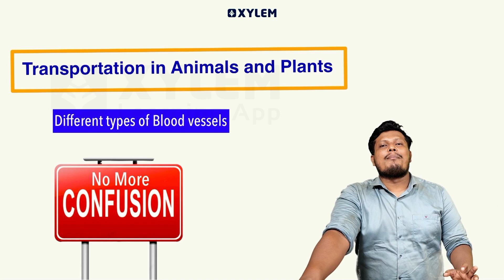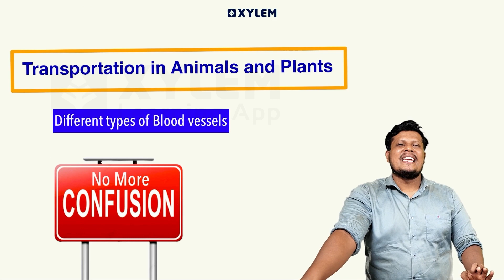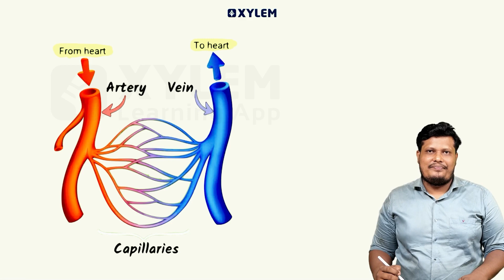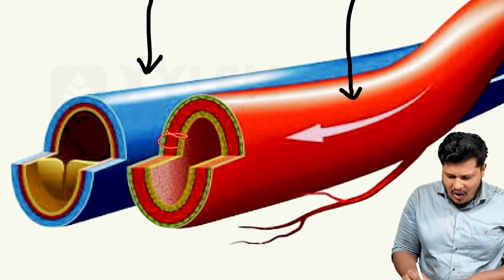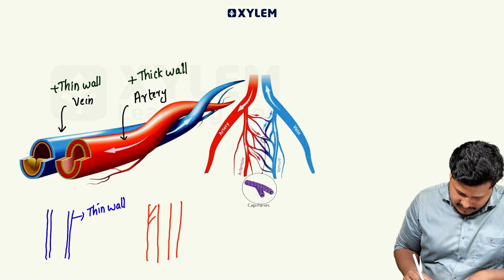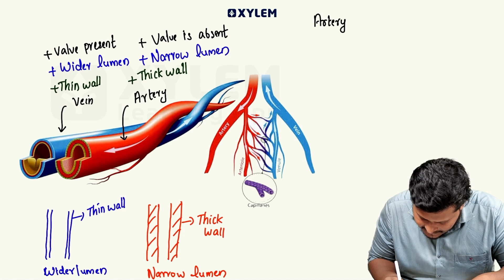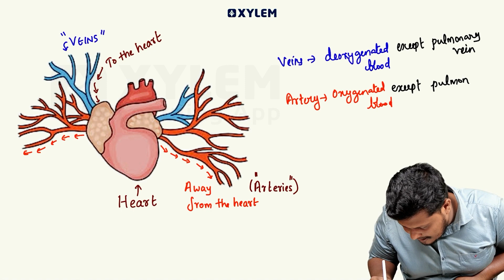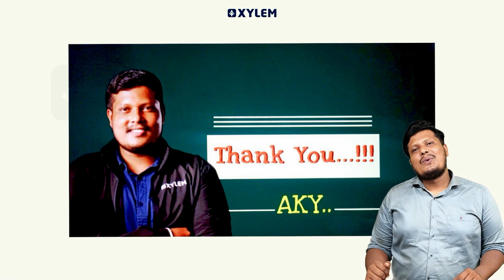Class 7 CBSE Biology | Different Types of Blood Vessels | Xylem Class 7 CBSE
Class 7 CBSE Biology | Chapter - Transportation In Animals and Plants /  Different Types of Blood Vessels | Xylem Class 7 CBSE

 Welcome to our Xylem YouTube channel where we strive to provide comprehensive and helpful resources for students of Class 7 CBSE Hindi. In this video, we will be focusing on learning useful sentences that can be commonly used in our daily lives.
Hindi is not just a language, it’s a way of life and we believe it’s important to have a good understanding of practical, conversational phrases. This video will cover a wide range of sentences that you can use in various everyday situations, such as greetings, expressing emotions, asking for directions, shopping, and more.
By learning and practicing these sentences, you will be able to confidently communicate in Hindi, whether it's at home, school, or out in the community. We encourage you to watch, listen, and repeat the sentences to improve your speaking and comprehension skills in Hindi. Let's make learning Hindi enjoyable and enriching together.